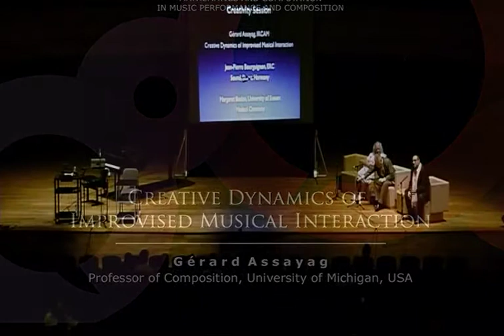Mathemusical Conversations: Plenary Session 2 (13 Feb): Mathemusical Creativity (Gérard Assayag)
Mathemusical Conversations:
Mathematics and Computation in Music Performance and Composition
13 - 15 February 2015
Conservatory Concert Hall